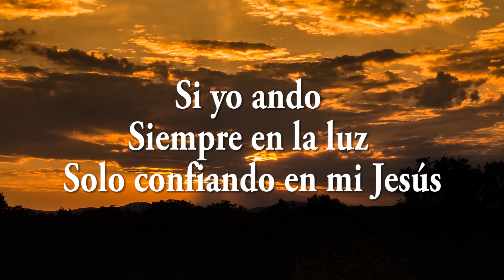Vitoria Dios me dará, Yo se! - Jaime Ospino - Cover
Victoria Dios me dará

Victoria Dios
Me dará yo sé

Si yo ando
Siempre en la luz
Solo confiando en mi Jesús
Victoria Dios